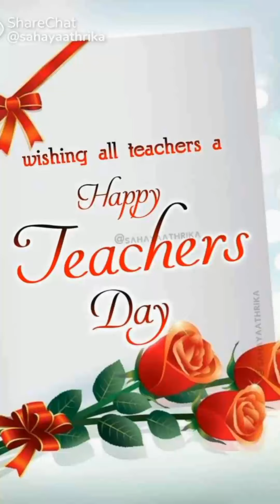teachers day 2021 by zphs boggaram